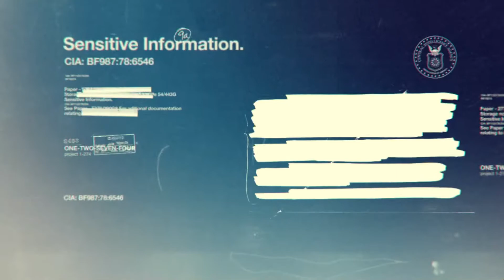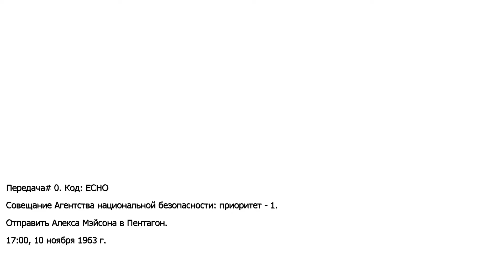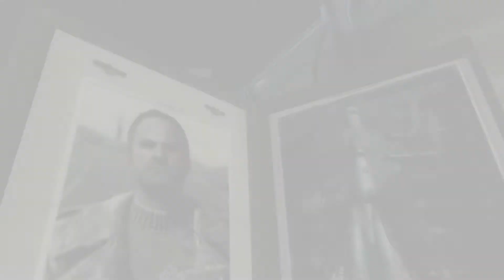Call of Duty: Black Ops | Эпизод 3 | Пентагон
Прохождение сюжета Call of Duty: Black Ops
Без комментариев
Платформа: PC